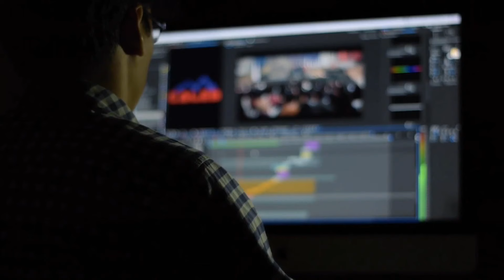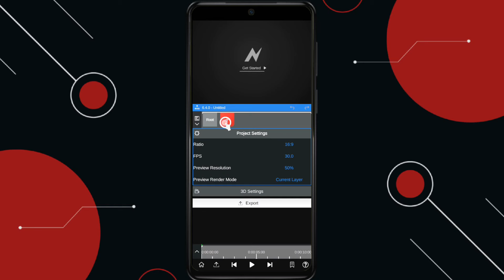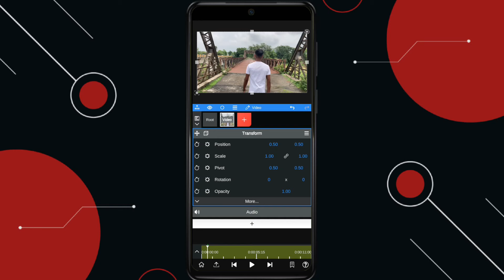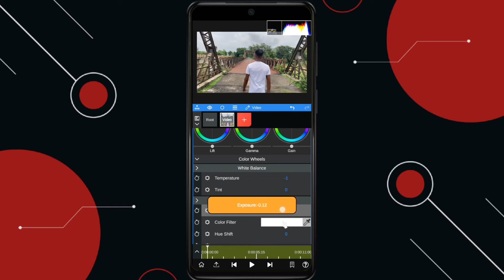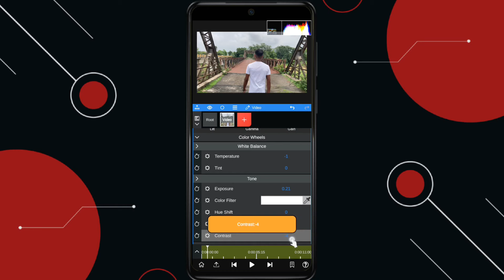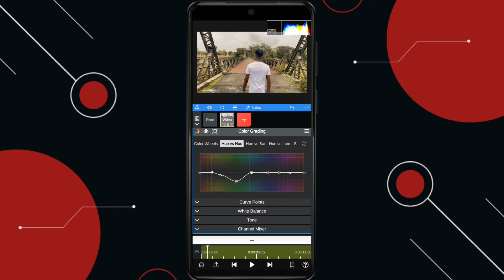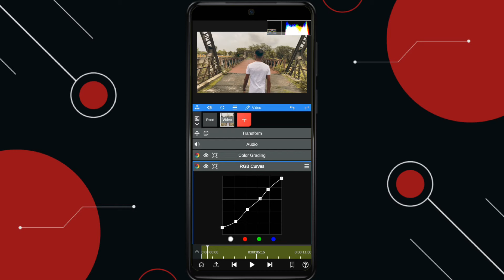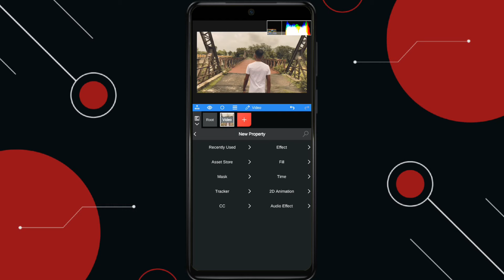Node vdieo colour grading tutorial | How to use node video editor app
Guy's mujhe ek vdieo bnane me kafi jada mehnat lagta hai to aap is mehnat ko successful dikhane ke liye please vidoe ko like and channel pe new ho to channel subscribe kar dena

Boya by m1
Samsung m34 5G
DigiTech 18 inch Ring Light
Rgb Light
Gray colour background
Tripod for DSLR & SMARTPHONE
Dji Smartphone Gimbal
Mobile macro & wide lens